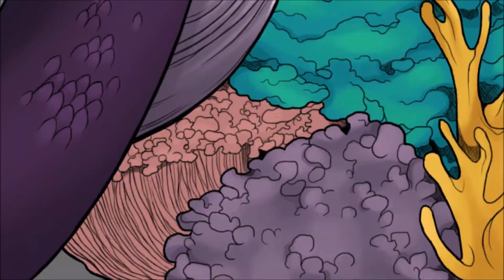3 Tips on How to Change your Mindset About Your Art | Horoscope Series: Pisces ♓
Hi friends! I hope you enjoy these 3 tips about how you can change your mindset about your artwork! Be well and safe.♡